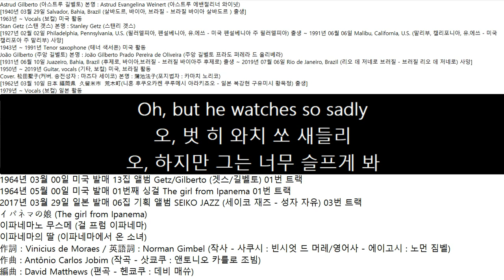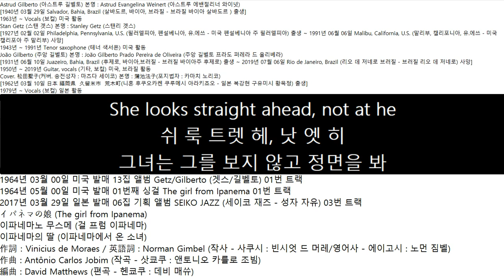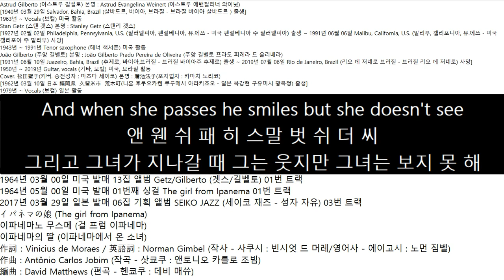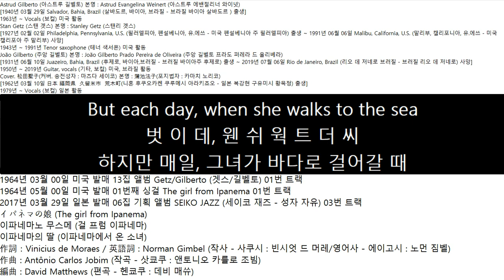2017년03월29일 일본 발매 마츠다 세이코 松田聖子 07집 기획 앨범 SEIKO JAZZ 03번 트랙 イパネマの娘 (The girl from Ipanema)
Astrud G rto (아스트루 길벨토) 본명 : Astrud Evangelina Weinert (아스트루 에밴절리너 와이넛)
[1940년 03월 29일 Salvador, Bahia, Brazil (살바도르, 바이아, 브라질 - 브라질 바이아 살바도르 ) 출생]
1963년 ~ Vocals (보컬) 미국 활동
Stan Getz (스탠 겟스) 본명 : Stanley Getz (스탠리 겟스)
[1927년 02월 02일 Philadelphia, Pennsylvania, U.S. (필러델피아, 펜설베니아, 유.에쓰 - 미국 펜설베니아 주 필러델피아) 출생 ~ 1991년 06월 06일 Malibu, California, U.S. (말리부, 캘리포니아, 유.에쓰 - 미국 캘리포아 주 말리부) 사망]
1943년 ~ 1991년 Tenor saxophone (테너 색서폰) 미국 활동
João G rto (주앙 길벨토) 본명 : João G rto Prado Pereira de Oliveira (주앙 길벨토 프라도 퍼레라 드 올리베라)
[1931년 06월 10일 Juazeiro, Bahia, Brazil (후제로, 바이아,브러질 - 브러질 바이아주 후제로) 출생 ~ 2019년 07월 06일 Rio de Janeiro, Brazil (리오 데 저네로 브러질 - 브러질 리오 데 저네로) 사망]
1950년 ~ 2019년 Guitar, vocals (기타, 보컬) 미국, 브라질 활동
Cover. 松田聖子(커버. 송전성자 : 마츠다 세이코) 본명 : 蒲池法子(포지법자 : 카마치 노리코)
[1962년 03월 10일 日本 福岡県  久留米市  荒木町(니혼 후쿠오카켄 쿠루메시 아라키쵸오 - 일본 복강현 구유미시 황목정) 출생]
1979년 ~ Vocals (보컬) 일본 활동
1964년 03월 00일 미국 발매 13집 앨범 Getz/G rto (겟스/길벨토) 01번 트랙
1964년 05월 00일 미국 발매 01번째 싱걸 The girl from Ipanema 01번 트랙
2017년 03월 29일 일본 발매 06집 기획 앨범 SEIKO JAZZ (세이코 재즈 - 성자 자유) 03번 트랙
イパネマの娘 (The girl from Ipanema)
이파네마노 무스메 (걸 프럼 이파네마)
이파네마의 딸 (이파네마에서 온 소녀)
作詞：Vinicius de Moraes / 英語詞 : Norman Gimbel (작사 - 사쿠시 : 빈시엇 드 머레/영어사 - 에이고시 : 노먼 짐벨)
作曲 : Antônio Carlos Jobim (작곡 - 삿쿄쿠 : 앤토니오 카를로 조빔)
編曲 : David Matthews (편곡 - 헨쿄쿠 : 데비 매쓔)
Tall and tanned and young and lovely
톨 탠 영 럽리
키가 크고 햇볕에 그을리고 젊고 사랑스럽죠
The girl from Ipanema goes walking
걸 프럼 이파네마 고 워킹
이파네마에서 온 소녀는 걷기를 해
And when she passes each one she passes goes "Ah~"
앤 웬 쉬 패 시치 원 쉬 패 고 "아~"
그리고 그녀가 지나칠 때마다 "아~" 하고 외쳐
When she walks, she's like a samba
웬 쉬 웍, 쉬 락 삼바
그녀는 걸을 때 브라질 춤(Samba - 삼바) 같아
That swings so cool and sways so gentle
댓 스윙 쏘 쿨 앤 스웨 젠털
그건 너무 시원하고 부드럽게 흔들려
That when she passes each one she passes goes "Ah~"
댓 웬 쉬 패 시치 원 쉬 패 고 "아~"
한 명씩 지나가면 '아~'하고
Oh, but he watches so sadly
오, 벗 히 와치 쏘 새들리
오, 하지만 그는 너무 슬프게 봐
How can he tell her he loves her?
하 캔 히 텔 허 히 럽 허?
어떻게 사랑한다고 말할 수 있죠?
Yes he would give his heart gladly
예 히 우 깁 힛 하 글래들리
네, 그는 기꺼이 그의 마음을 줄거야
But each day when she walks to the sea
벗 이 데 웬 쉬 웍 트 더 씨
하지만 매일 바닷가로 걸어갈 때
She looks straight ahead, not at he
쉬 룩 트렛 헤, 낫 엣 히
그녀는 그를 보지 않고 정면을 봐
톨 탠 영 럽리
And when she passes he smiles but she doesn't see
앤 웬 쉬 패 히 스말 벗 쉬 더 씨
그리고 그녀가 지나갈 때 그는 웃지만 그녀는 보지 못 해
Oh, but he sees her so sadly
오, 벗 히 씨 허 쏘 새들리
오, 하지만 그는 그녀를 너무 슬프게 봐
하지만 매일, 그녀가 바다로 걸어갈 때
톨 탠 영 럽리
No she doesn't see (she doesn't see)
노 쉬 더 씨 (쉬 더 씨)
아뇨, 그녀는 보지 않아 (그녀는 보지 않아)
But she doesn't see (she doesn't see)
벗 쉬 더 씨 (쉬 더 씨)
하지만 그녀는 보지 못 해 (그녀는 보지 못 해)
She doesn't see (She doesn't see)
쉬 더 씨 (쉬 더 씨)
그녀는 보지 못 해 (그녀는 보지 못 해)
No she doesn't see
노 쉬 더 씨
아뇨, 그녀는 보지 않아